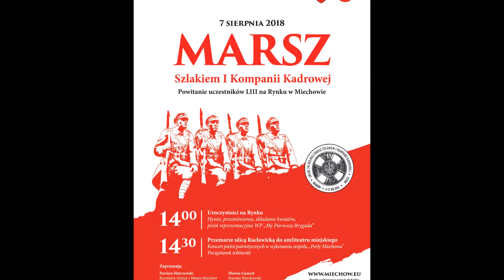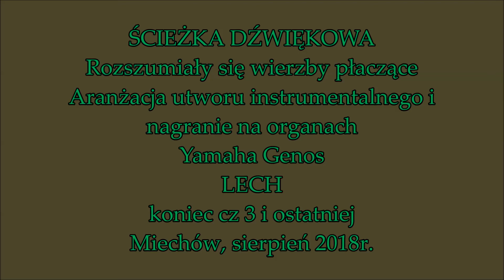Marsz Szlakiem I Kompanii Kadrowej w Miechowie 2018 cz 3